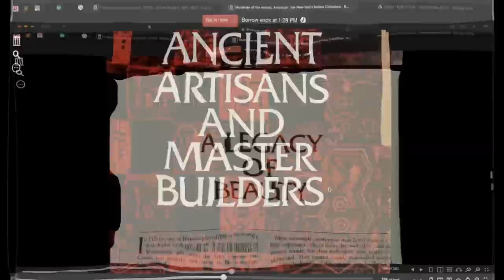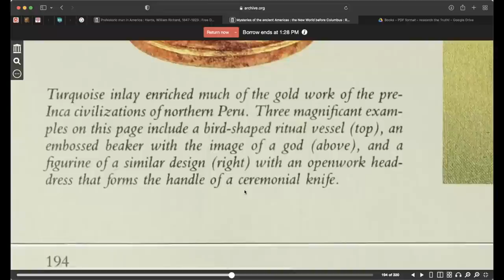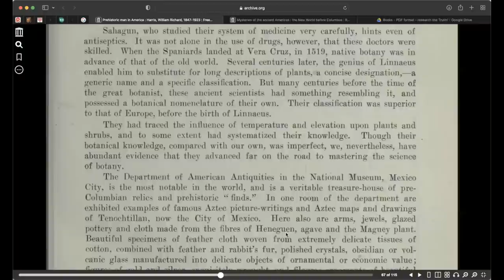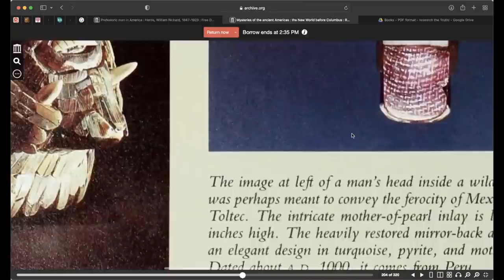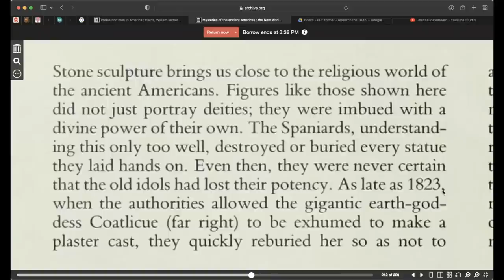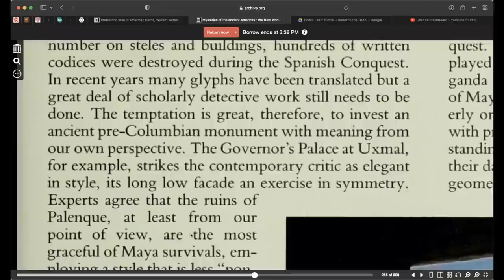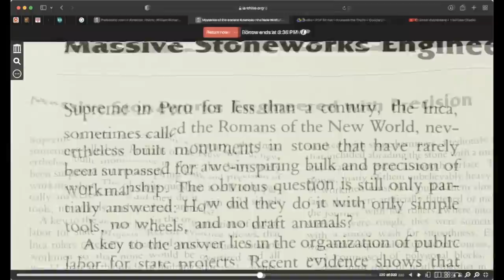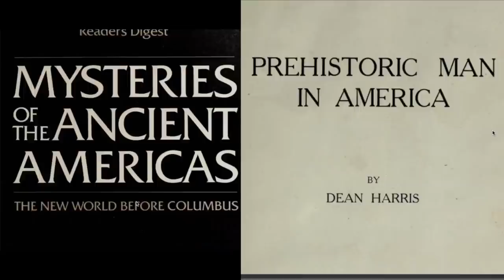The Amaru Khans - Ancient Artisans, Master Builders, Doctors & Scientist / Testament in Stone !!!!!!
We will be reading from The Books: “Mysteries of The Ancient Americas, The New World Before Columbus ” and The book "Prehistoric America" by
Dean Harris,
Let me show you how great Artisans, Master Builders, Doctors, and Scientist the Ancient Americans were ! ..